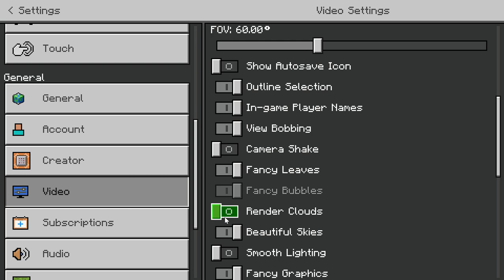Minecraft #1 last play!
A Minecraft gameplay.